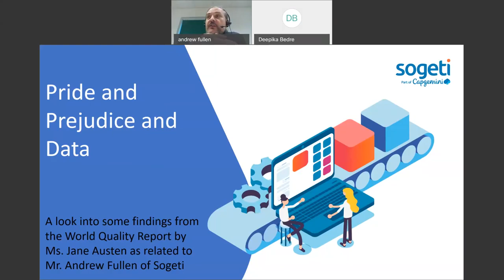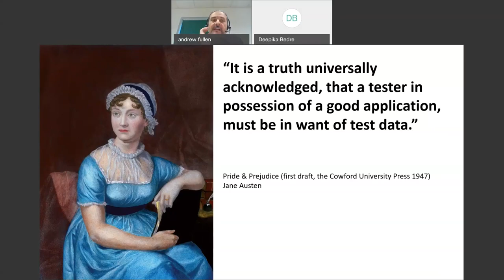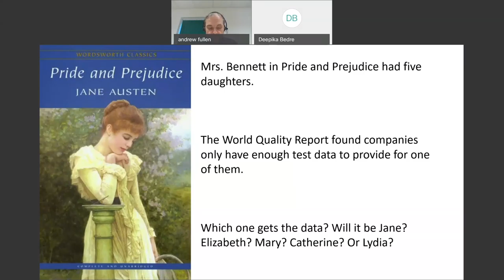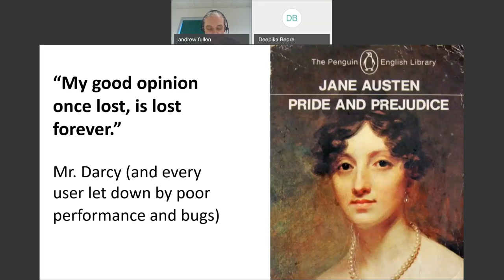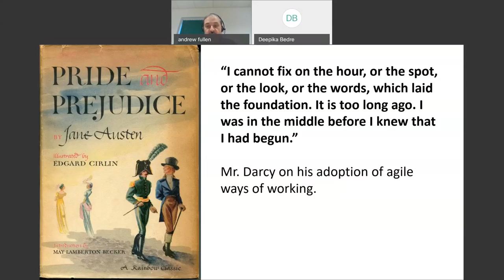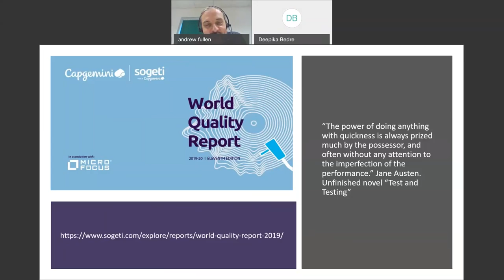Webinar: Jane Austen’s approach to Test data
In the first draft of Jane Austen’s “Pride and Prejudice,” the famous quote actually read “It is a truth universally acknowledged, that a tester in possession of a good application, must be in want of test data.” Watch the webinar to know more about testing from a different perspective.